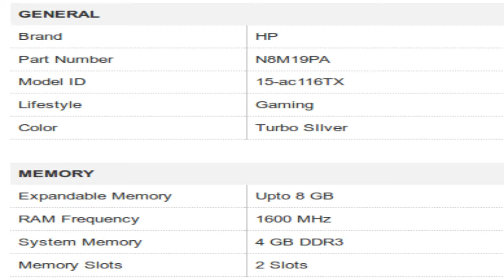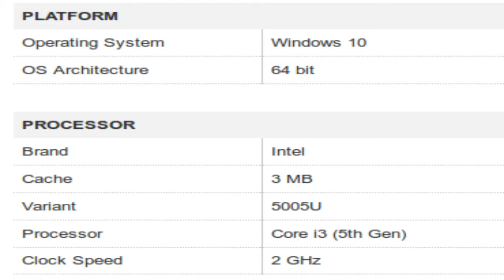HP 15-ac116TX (Notebook) Specification [INDIA]